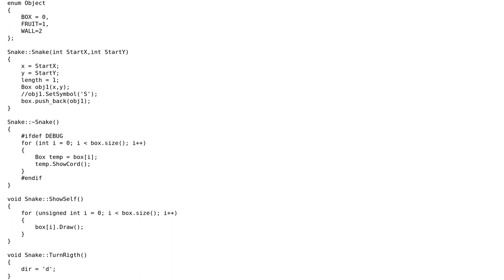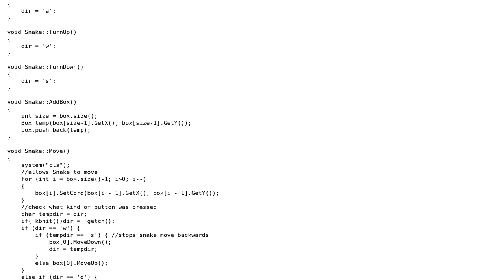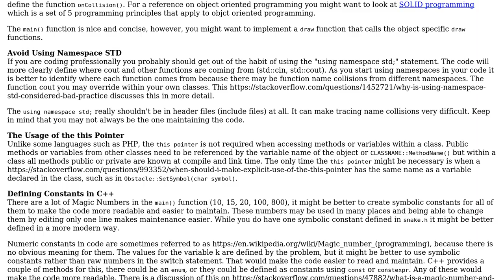Code Review: Snake Game in C++ with OOP need advice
With thanks & praise to God, and with thanks to the many people who have made this project possible! You are responsible for your own actions.